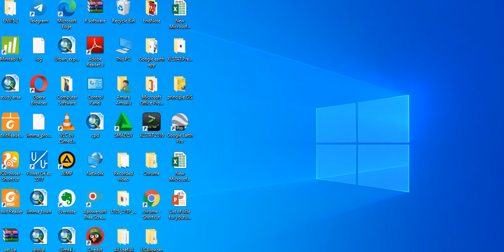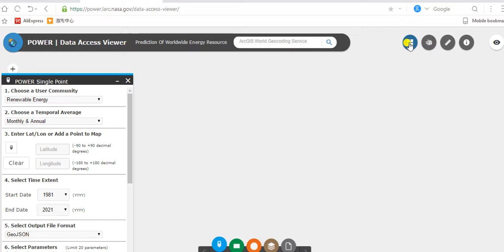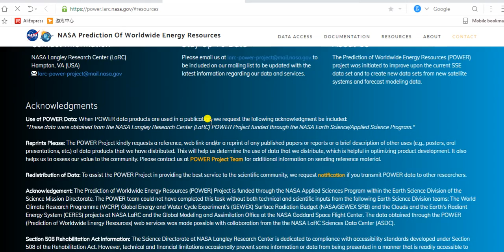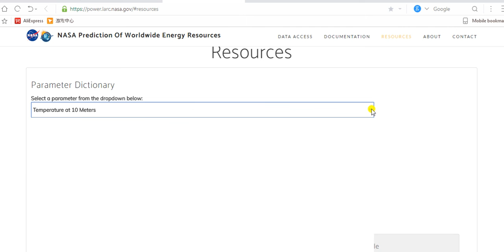Power access climate data